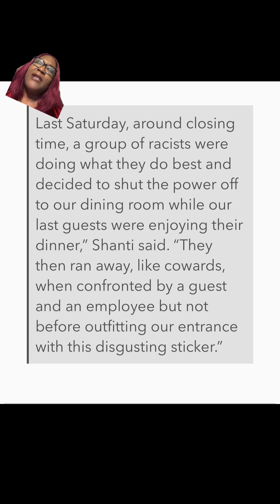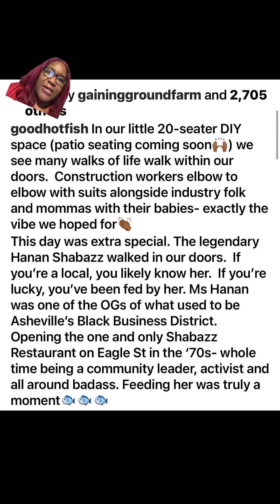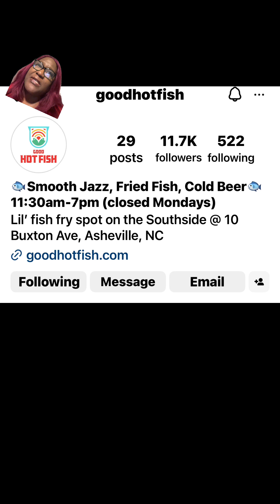Racist, deface restaurant of James Beard nominated chef Ashleigh Shanti ￼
On February 3 races not only defaced the restaurant, but also shut the power off while patients were still inside. The restaurant is located in Asheville, North Carolina. The restaurant is called good hot fish. ￼